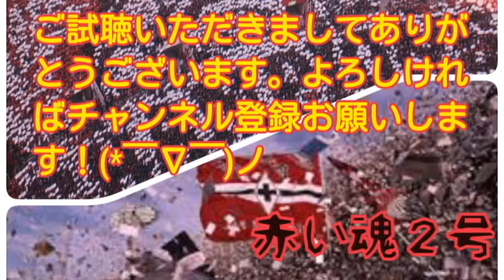【エメだけじゃない】永井雄一郎超絶シュートを見よ！2004年10月2日VSJEF